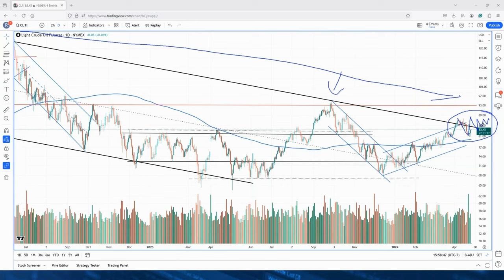Crude Oil - Testing Resistance - Wyckoff Trading Course - 4.23.2024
Oil is currently testing the supply line of the downtrend channel. This is a logical point where supply is expected. Testing long-term resistance usually necessitates multiple attempts.